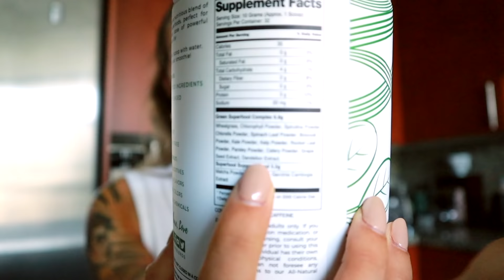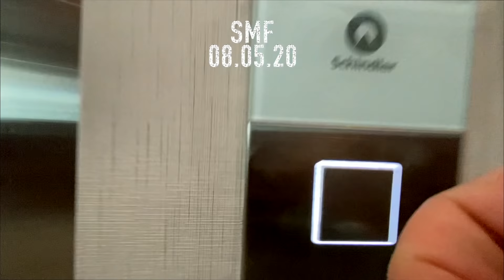FLYING again after 4 months | A PILOTS LIFE FOR ME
20% code off $40 or more: RCD20

ALL THOUGHTS EXPRESSED ARE EXPLICITLY MY OWN.

VOCABULARY

Reserve: A month or day schedule requiring a crew member to be available on a "stand-by" basis in the event of unforeseen scheduling emergencies.

Various reserve types:
     12 hour notice: Long Call Reserve (12am-11:59pm)
     2 hour notice: AM reserve (4am-4pm), PM reserve (9am-9pm),
     15 minute notice: Ready Reserve aka "Airport Appreciation"

Deadhead: When the company places a crew member on a scheduled flight with a confirmed seat ticket for the purpose of relocating them for work.

Non-Revenue (Standby): An airline employee traveling for personal reasons if space is available.

Jumpseat: A collapsible seat in the flight deck available to be occupied by authorized personnel with the PIC's permission.

Leg: Refers to each flight on a crewmember's itinerary.

Line: A series of flights sequenced together to produce a monthly work schedule.

Layover: The crewmember time spent on the ground between scheduled flights for a given day.

Overnight: The crewmember time spent on the ground between the last flight on a given day and the first flight the following day.

MUSIC